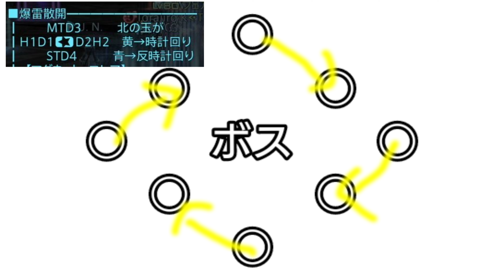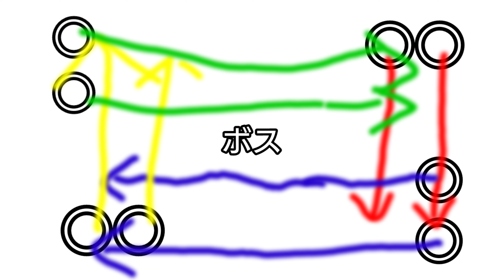【FF14】極エメラルドウェポン！後発組よう！タンク視点全ロール解説！※パッチ5.5時点マウント集めに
【前半戦】
0:51  爆雷生成(2ペアマーカー処理)

1:57  エメラルドビーム(グルグル回避)

2:25  魔導マグネット１回目(タンク視点)

3:04  魔導マグネット２回目(全ロール視点)

3:59  ファンネル展開(ボス下安置)

4:04  ディヴィデ・エト・インペラ(タンク頭割りとそれ以外散開)

4:27  分離(下半身)

5:26  魔導マグネット３回目(マーカー対象者に直線範囲攻撃)

【後半戦】※開幕ワイプ

6:25  ディヴィデ・エト・インペラ(前半と同じマクロ散開)

6:39  ターミナス・エスト・ウーヌス(矢印ノックバック)

7:15  ターミナス・エスト・トレース１回目(3本の剣落下)

8:25  モード移行(端からの流れる爆発処理)

10:01  ターミナス・エスト・トレース２回目(剣3本落下＋分離の上半身複合＋アムレン必須)

11:15  ２回目のモード移行(流れる爆発＋鉄砲隊)

13:02  ターミナス・エスト・ドゥオ(十字か✕字を外周捨て)

13:20  ターミナス・エスト・トレース(剣3本落下＋分離下半身)

ゲーム内FCでブログも運営してます

FF14をはじめるならコンプリートパックで最新版まで遊べる！

【PS4版ディスク】